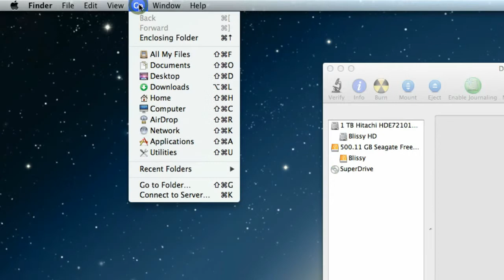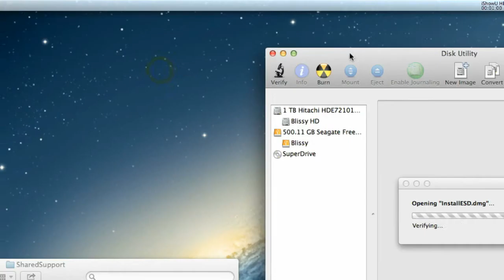How To Burn Mac OS X to Single-Layered DVD